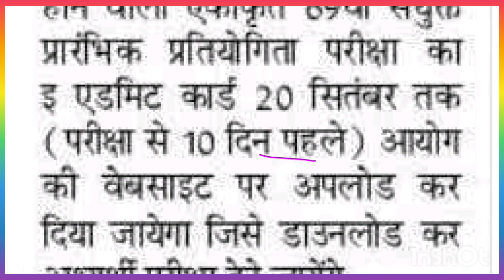bpsc update today | 69th bpsc admit card download | 69th bpsc latest news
bpsc news
69th bpsc notification
bpsc admit card 2023
bpsc admit card download
69th bpsc latest news
bpsc
69th bpsc admit card download
69th bpsc exam date
bpsc latest news
69th bpsc latest update
69th bpsc exam date 2023
bpsc 69th notification 2023
68th bpsc admit card
69 bpsc admit card
bpsc admit card
69th bpsc
68 bpsc admit card
68th bpsc admit card 2023
69th bpsc new pattern
bpsc admit card 2022
69th bpsc news
bpsc 69th